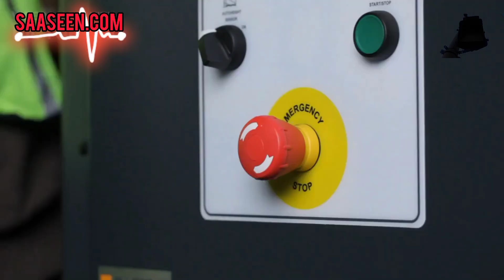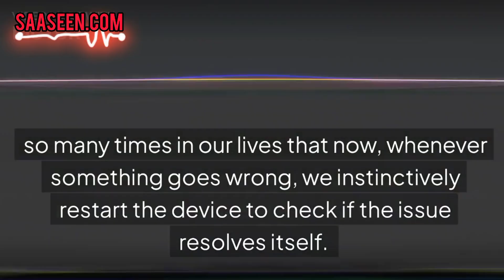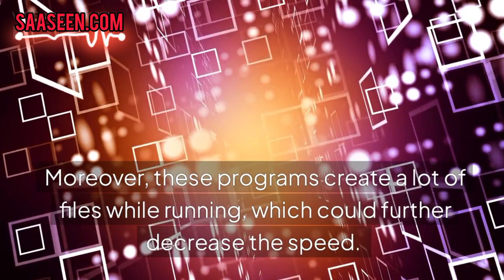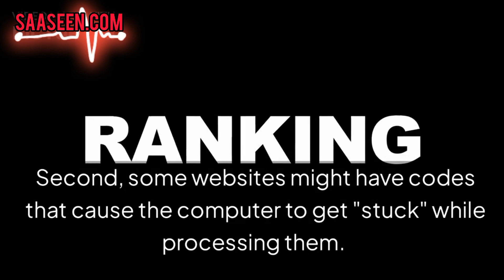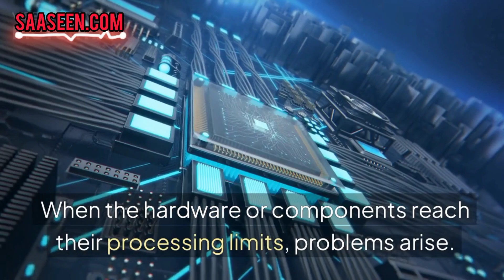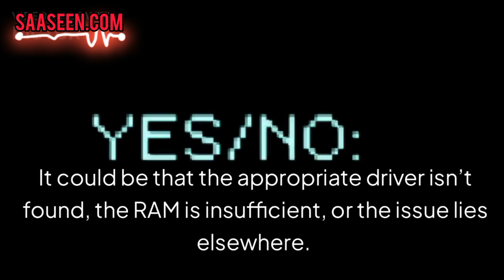Does restart the computer really solve the problems? | Computer troubleshooting guide.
In this video, we answer the burning question: Does restarting the computer really solve the problems? We'll dive into the science and logic behind this simple yet effective troubleshooting step.

- Why restarting works for many computer issues
- Common problems fixed by restarting
- When restarting isn't enough
- Tips for effective troubleshooting